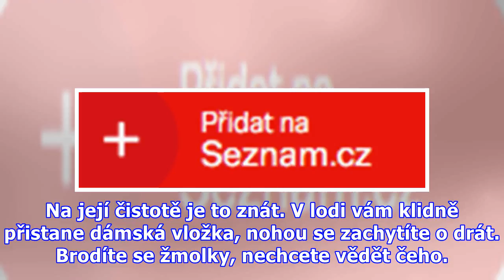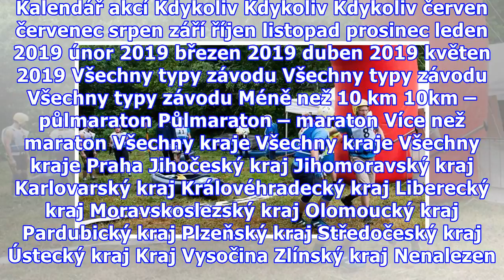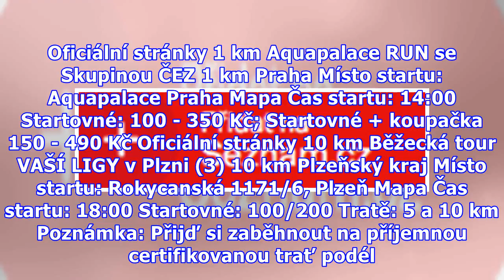Pádluj a běž! Drsňácký závod korytem Nisy na vlastní kůži